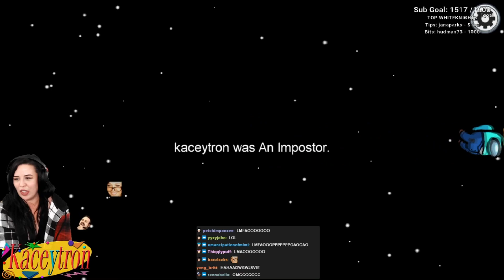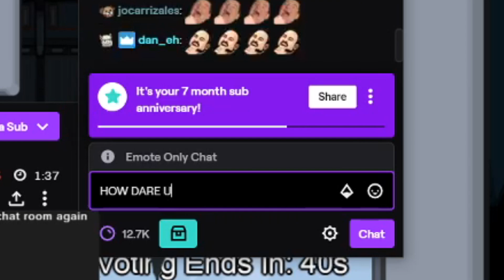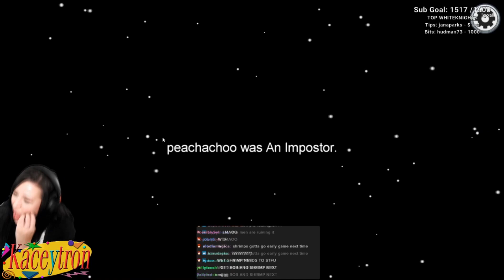Among Us but IQ is 420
Among us with Justaminx, Quqco, Bob 7 and more.